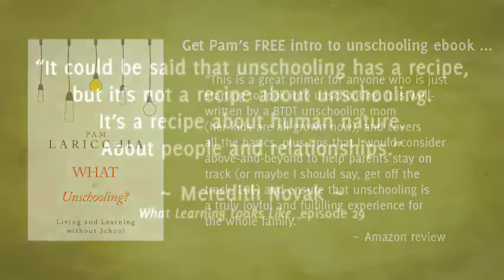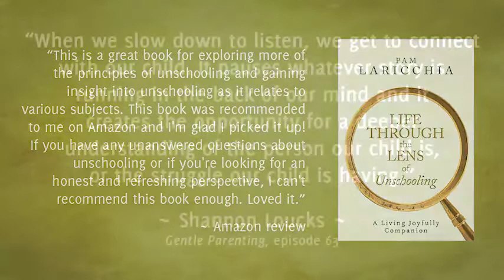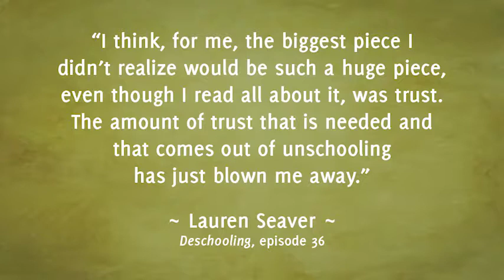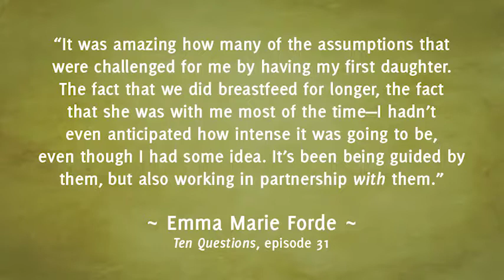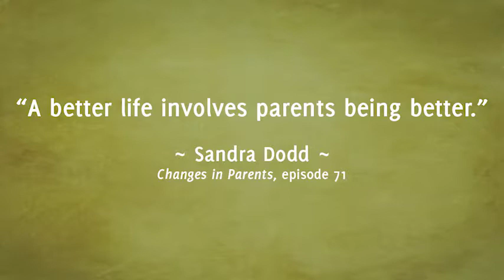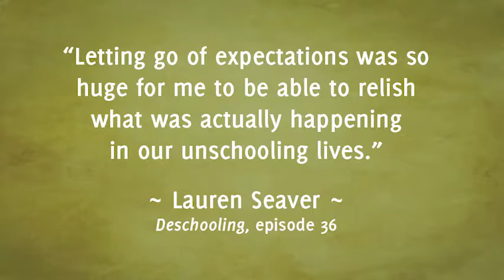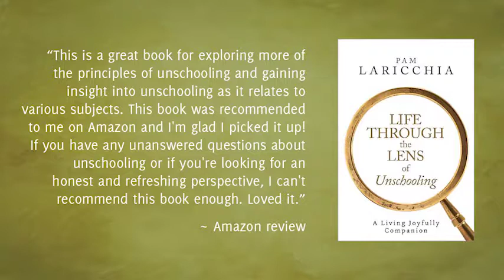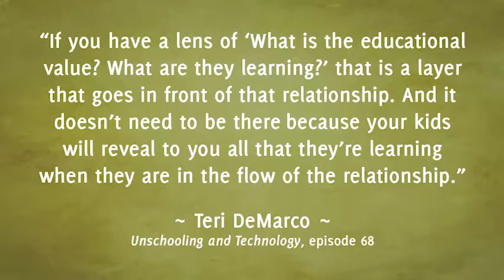Q&A Round Table, Episode 69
Anna Brown and Anne Ohman join me to answer listener questions about unschooling and parenting.

“Unschooling is about seeing, honoring, and living in the flow of a child’s life.” ~ Anne Ohman

LISTENER QUESTIONS

[TIME: 3:04] Shelsy's question about power struggles and aggression.

[TIME: 18:28] Tracy's question about helping her child navigate friendships.

[TIME: 40:36] Bridget's question about math and moments of panic.

[TIME: 55:50] Yanic's question about autism and unschooling.